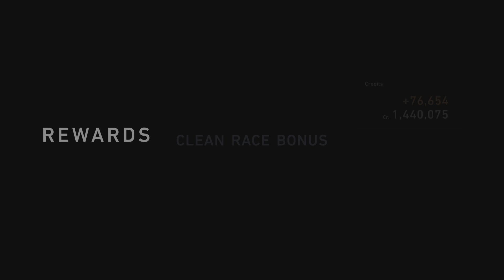Gran Turismo 7 Skyline GTR R34 V-Spec